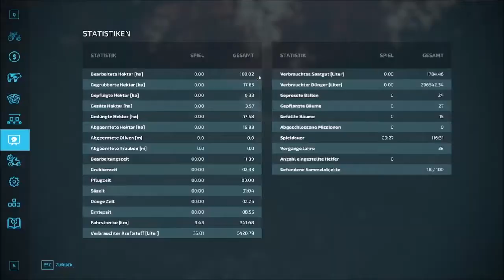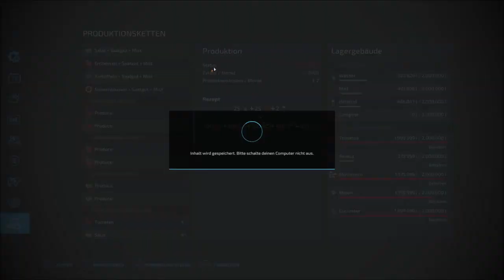LS22 🚜 🚨🚨 Gras mähen - Fahrsilo - Landschaftsbau 2🚨🚨